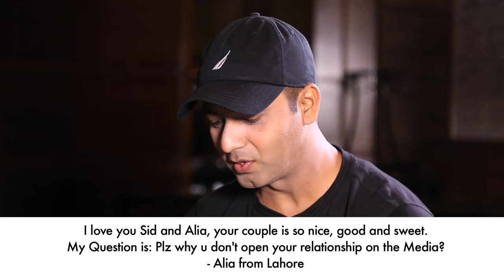Sidharth Malhotra | Alia Bhatt | Fawad Khan | Kapoor & Sons | Full Interview | Quiz | Hot Photoshoot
WATCH Sidharth Malhotra | Alia Bhatt | Fawad Khan | Kapoor & Sons | Full Interview | Quiz | Hot Photoshoot - In this Bollywood Hungama exclusive interview with Content Head Broadband Faridoon Shahryar, Sidharth Malhotra, Alia Bhatt and Fawad Khan talk about their upcoming film ‘Kapoor And Sons’. The ‘Chull’ song is topping the playlist of almost every song lover today; Sidharth talks about the song and tells how people like them ‘Chulling’. At present every girl must be envious of Alia for working with two of the hottest men alive and Alia agrees to it. After doing a steamy photoshoot with Sidharth Malhotra, Alia Bhatt opens up on her photoshoot with Fawad Khan. Fawad funnily replies that he’s saving his bare body for someone special. Sidharth Malhotra shares his experience of working with a stellar cast in Rishi Kapoor, Rajat Kapoor, Ratna Pathak Shah and many more in the film. Fawad explains how each character crosses the road of every character in the film. They also play an interesting quiz round called 'How Well Do You Know Karan Johar? '. Find out how they fight it out and who the ultimate winner is. The energetic trio answers few of the many questions asked by their fans from all over. The fans across the border request the trio to promote the film in Pakistan, and Fawad promises them that they’ll surely try. Alia opens up about her relationship with Sidharth Malhotra. Must Watch!